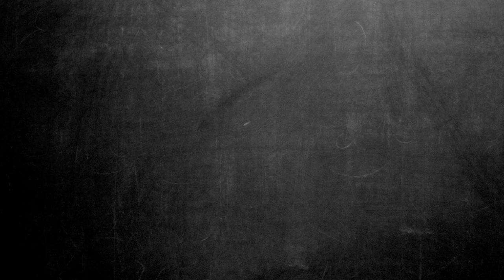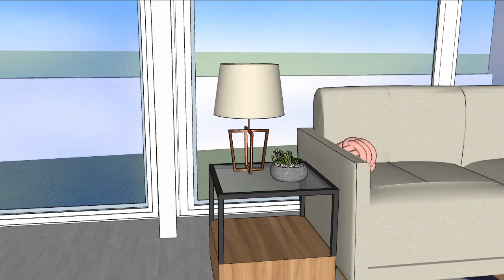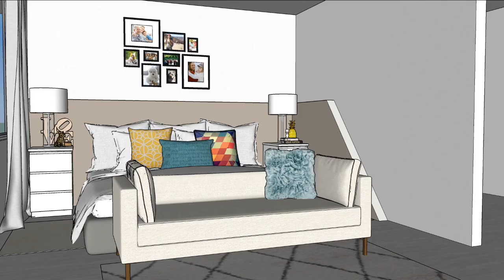Maqueta 3D departamento de soltera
El proyecto que queremos mostrarles hoy es un departamento de soltera que decoramos con mucho color, y aunque nos dimos 10.000 vueltas con el diseño finalmente llegamos un resultado que nos dejo a nosotros y a la clienta felices.